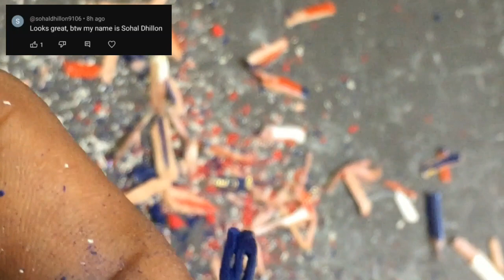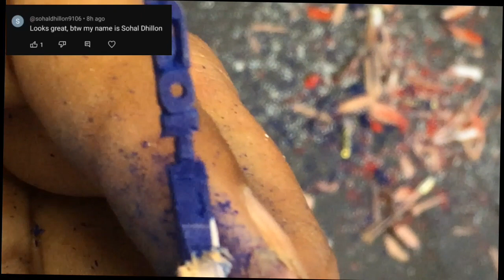ASMR carving "SOHAL" on pencil lead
| part 3 waterfalls acrylicpainting | colouring a detailed poster learn colours with a detailed poster | learn colours with crayons | graffiti name art lesson arthub back to school | how to jro | children's art and craft workshops | 4tips (+1shortcut) For Developing your art style as a digital artist | I made a HIGE mistake on youtube's BIGGEST art collab! | try this technique in mixed media paintings amazing wood art that is At Another level 2 | painting on youtube biggest art collab! | Medusa Mixed Media Collage painting .Art Nouveau inspired | fluid painting with forks | Start Creating Art People want to buy (free workshop) | How to stop procarastinating with your art | About Face -Restoring a Torn portrait | paint a tiger eye | full acrylic painting tutorial | How to make Your Digital art feel More natural-procreate art tutorial | making art out of pencil lead | how to make lead pencil at home how to write name in pencil lead | The fine art school | Dope | Large human video | 3rd round | coloumbus23 chiickadee oil painting Tutorial LIVE | 95reasonbly FINE ART TALK | thomas kitts | see EPIC in ordinary Fine Art photography | 96REASONABLY FINE ART TALK :lori putnam | what is fine art photography? | Make fine art collage with travel souvenirs | abcd painting colour | abcd painting | abcd colouring | shading techniques with pencil | how to shade drawings with pencil colour | how to shade drawings with pencil anime | how to shade drawing with pencil malayalam | how to shade drawings with pencil in tamil | abcd colouring | colouring show | colouring a detailed poster learn colours with crayons | abcd painting colour | how to shade drawings with pencil colour | how to shade drawings with pencil anime | how to shade drawings with pencil in tamil | how to shade drawings with pencil malayalam | how shade drawings pencil | abcd painting colour | toe art challenge | cat vol-1 acrylicpainting | part 3 waterfalls acrylicpainting | how to draw beautiful shading drawing | how to shade drawings with pencil malayalam | how to shade drawings with pencil in tamil | pencil shading for beginners | how to shade drawings with normal pencil | easy and beautiful shading drawing | how to shade drawiings with pencil anime | how shade drawings pencil colour pencil shading drawing for beginners shadiing drawing fro beginners | shading techniques with pencil | colour penciil drawing for beginners | colouring pencil drawing for beginners | colouring with coloured pencils | making art out of coloured pencils | colour pencil drawiing real time video | how to layer coloured pencils | how to paint with pencil colours | colour pencil drawing video | goku drawing colour pencil full video | coloured pencil techniques | colour pencil shading drawing for beginners | how to shade drawings with pencil colour | colour pencil drawing techniques faber-castell

If you want your name on lead of pencil or on chalk then comment your name

Hey 👋 guys in this channel you will learn how to transform lead of pencil or chalk into different shapes so please subscribe my YouTube channel and also like my videos on YouTube channel.
It's my humble request